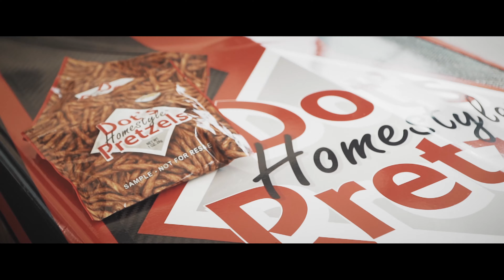Randy Meyer Racing 2019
Randy Meyer Racing drivers, Rachel Meyer and Julie Nataas, pilot their Dot's Pretzels sponsored A/fuel dragsters at the 2019 Summer Spectacle in Indianapolis, Indiana.